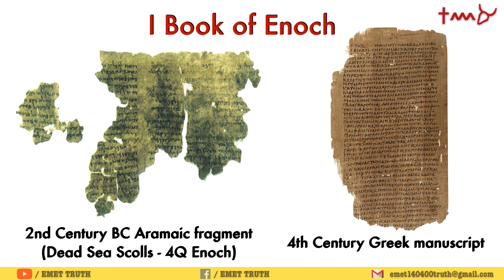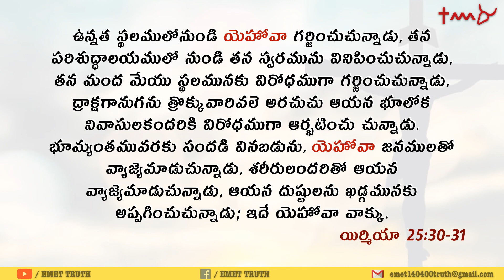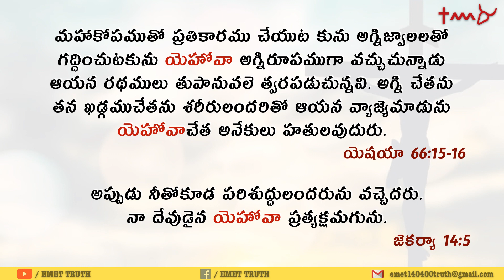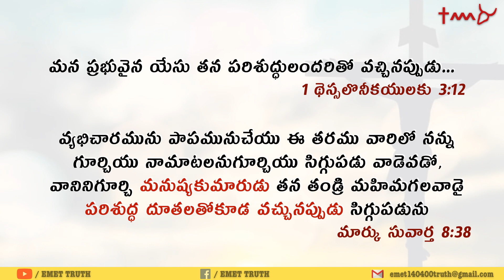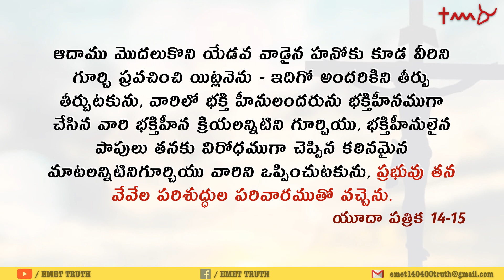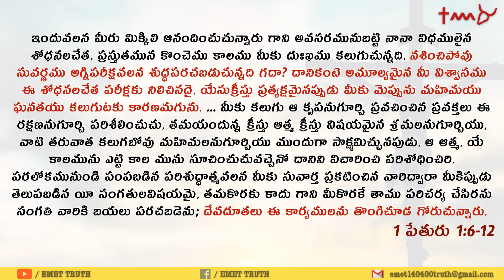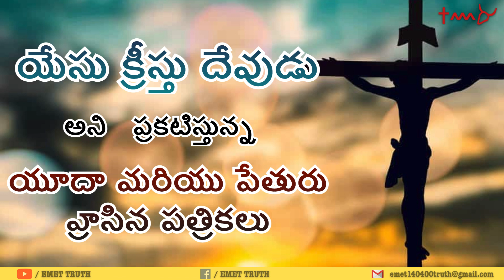Jesus Is God: Jude and Peter Tell Me So || యేసు క్రీస్తు దేవుడు: యూదా మరియు పేతురు || EMET TRUTH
Jesus Is God: Jude and Peter Tell Me So || యేసు క్రీస్తు దేవుడు అని ప్రకటిస్తున్న యూదా మరియు పేతురు వ్రాసిన పత్రికలు || EMET TRUTH

మొదటి హనోకు గ్రంథంలోని వాక్యభాగాలను ఉపయోగిస్తూ, యేసు క్రీస్తు దేవుడు అనే సత్యాన్ని పేతురు మరియు యూదా మొదటి శతాబ్దంలోని యూదులకు సమర్థవంతంగా ఎలా ప్రకటించారు అనే విషయాన్ని మీరు ఈ వీడియోలో తెలుసుకోవచ్చు.